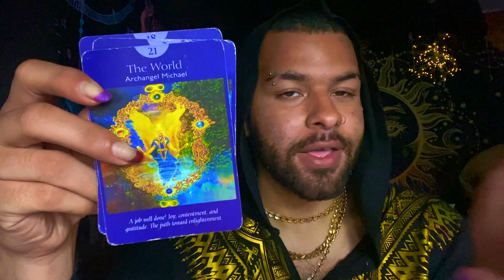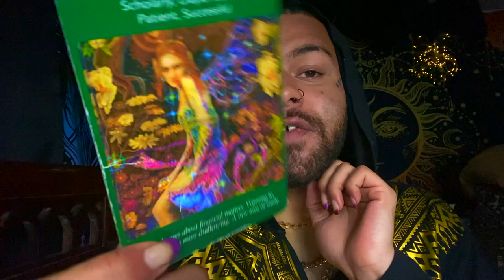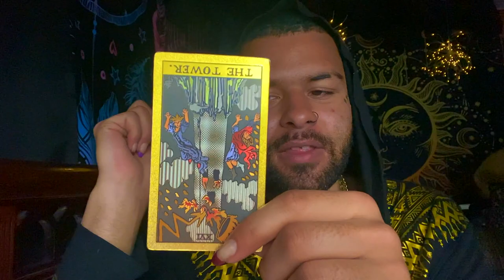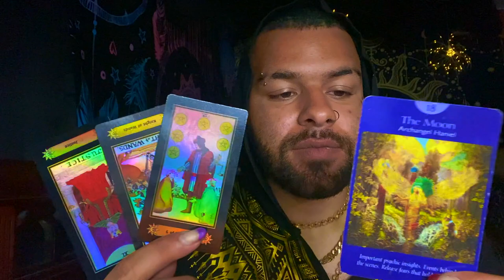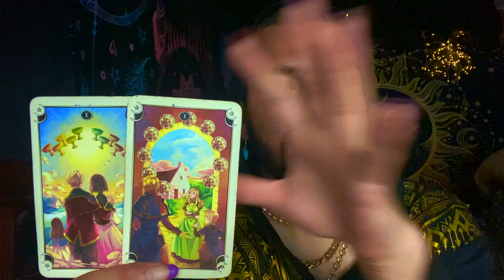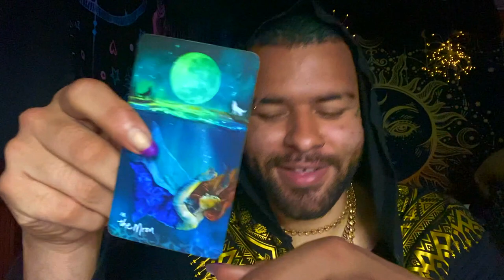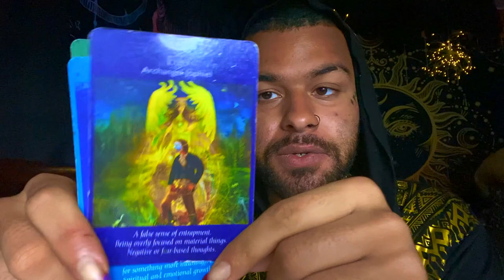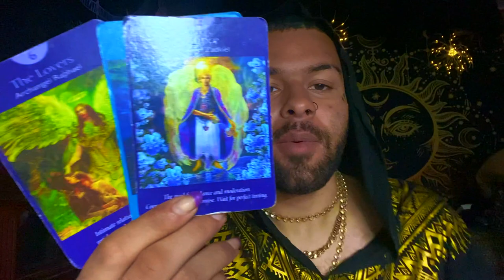Leo ♌️"EX ENERGY! But Not What You Think.." Tarot Reading MAY 24TH - 30TH 2021 Tarot Horoscope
This is a weekly 2021 Tarot reading for the Zodiac sign - Leo for the week of MAY 24TH - 30TH This weekly Leo tarot reading forecast covers the subjects of Love, soulmate & twin flame connections, career, money & financial, and general overall messages. These weekly Leo tarot readings also includes predictions for Leo. These messages that came through in the tarot cards for this weekly tarot reading are for ALL Leos under the Sun, Moon, Rising zodiac sign for the week of MAY 24TH - 30TH

Introduction for Weekly Leo Tarot Reading: 0:00
General Weekly Leo Tarot Reading: 1:21
Love Weekly Leo Tarot Reading: 18:50
Financial & Career Weekly Leo Tarot Reading: 20:51

$SimplyVelca

~ 🖤 Social Media 🤍 ~

🎵 Music Credits 🎶